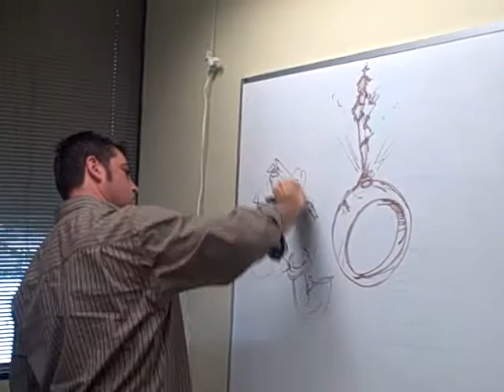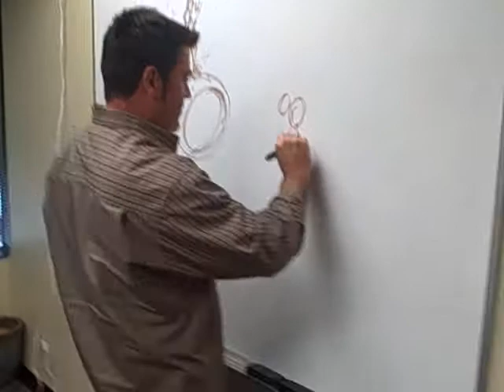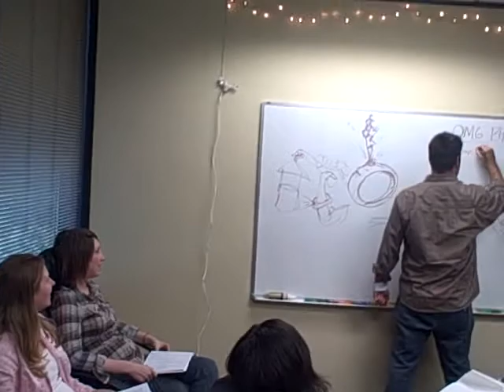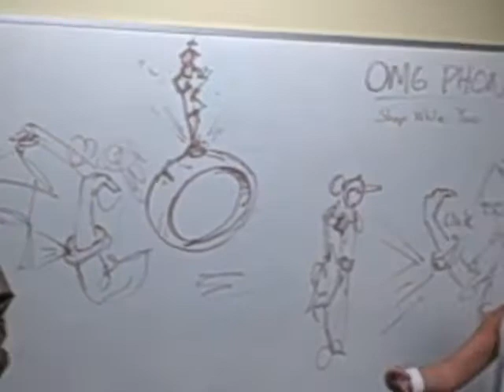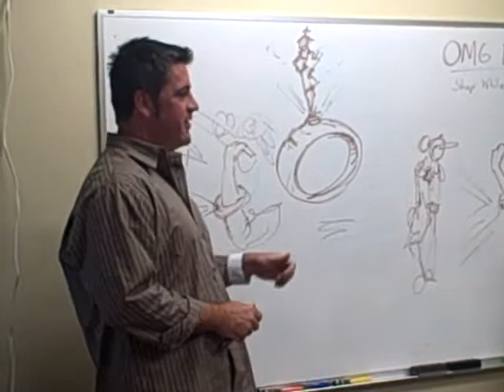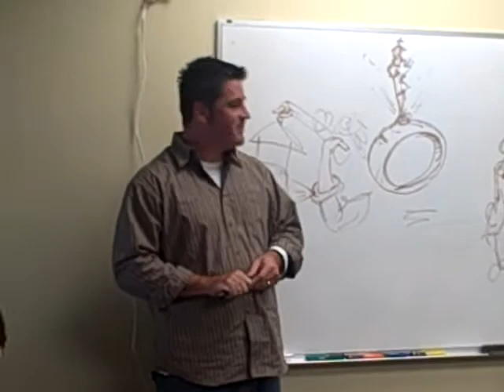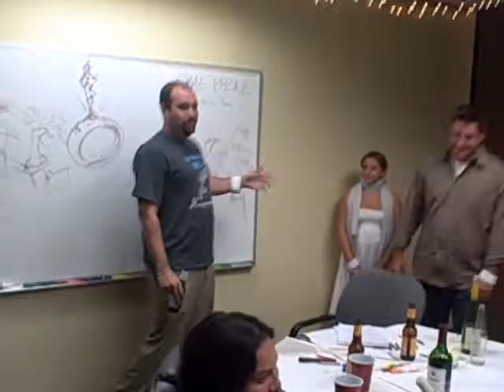OMG Presentation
OMG phone